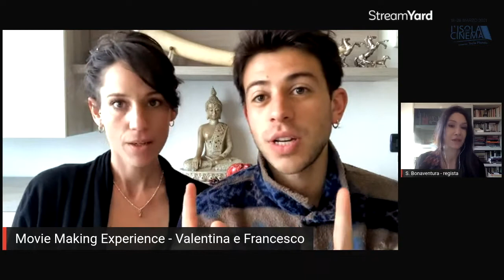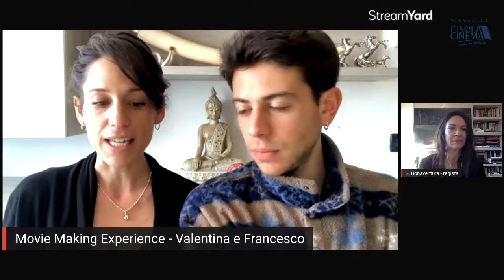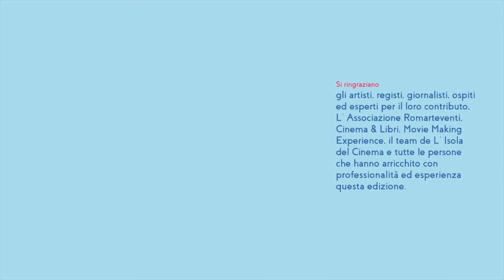Presentazione Corti Movie Making Experience Isola e Inseparabili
Riprendiamoci il Futuro (18-28 marzo).
I corti MME sono preceduti dalla presentazione e introduzione di Valentina Salvagno (produttrice), Francesco Centorame (attore) e di Sara Bonaventura (regista di “Isola dove vai”).